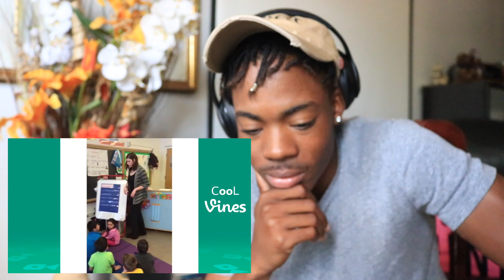Try Not To Laugh Challenge - Funny Kids Fails Vines compilation 2017 (REACTION)